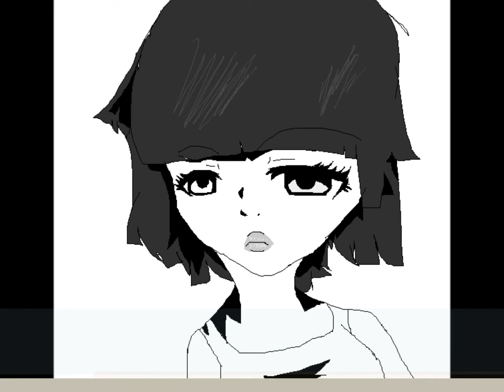Orphan-Opening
1.)  Voice action needs to be decant, doesnt have to be perfect.          2.) For the Character you want to be is fine with me, you can be a girl and have a guys part if ur voice fits.          3.) No fighting.          4.) I will message you the lines for the part, ask me befor you try out.          5.) You are NOT allowed to quit on me!